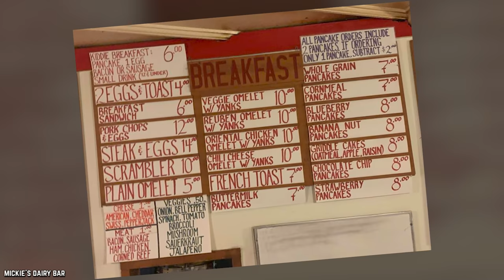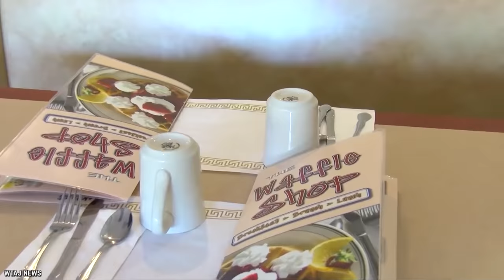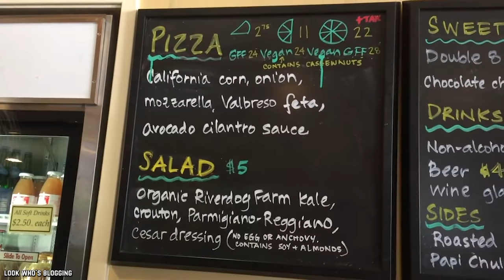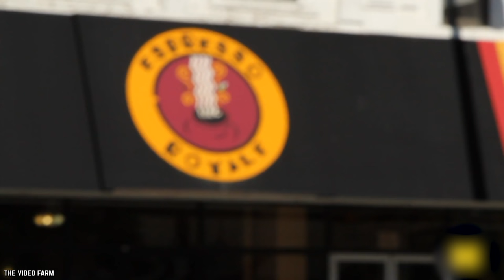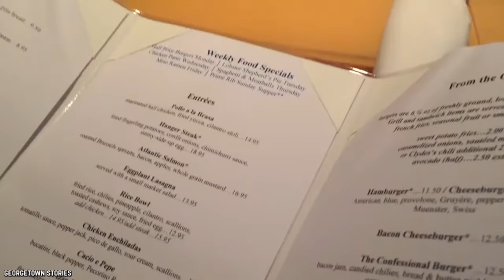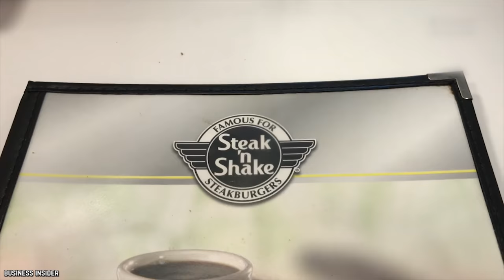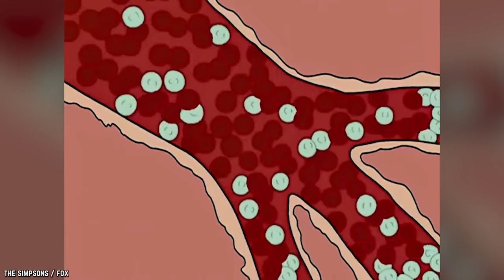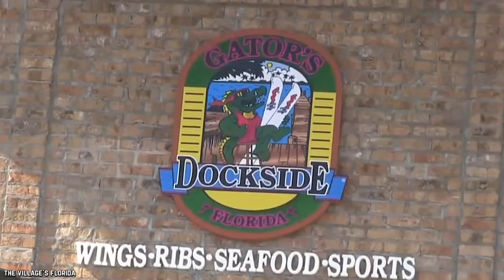10 College Campus Chain Restaurants You NEED To Try!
List of the top 10 college campus chain restaurants you need to try! College campuses are prime markets for quick and delicious full-service restaurants.

Students have to find some way to fuel those endless nights at the library (code for partying with friends). So, if you’re currently living your best college life, we’ve got the food front covered with the 10 best college campus chain restaurants.

During your years of study, what were your essential college restaurants for grabbing a bite as a student? If you enjoyed this video list of the top 10 college campus chain restaurants you need to try in the United States of America! Comment

TIMESTAMPS:
0:00 Best College Campus Chain Restaurants
0:20 Mickie’s Dairy Bar
1:40 Waffle Shop
2:59 Cheese Board Pizza
4:17 Frog & Firkin
5:54 Espresso Royale
7:16 The Tombs
8:45 Steak 'N Shake
10:12 Triple XXX
11:39 Burger
13:05 Gator's Dockside